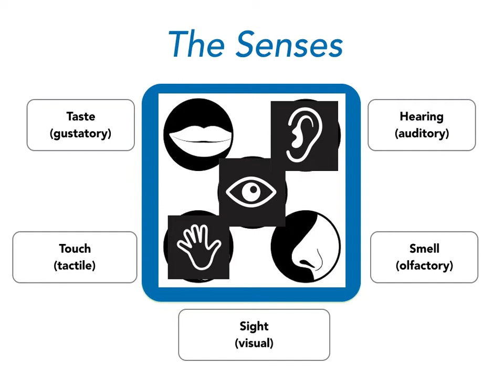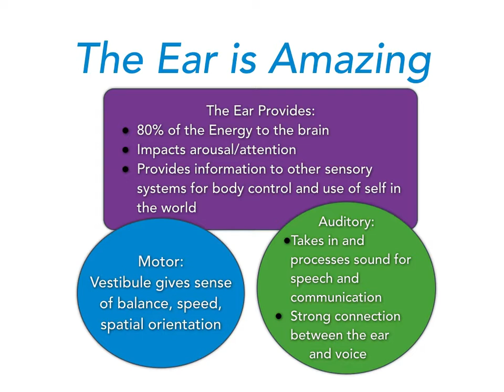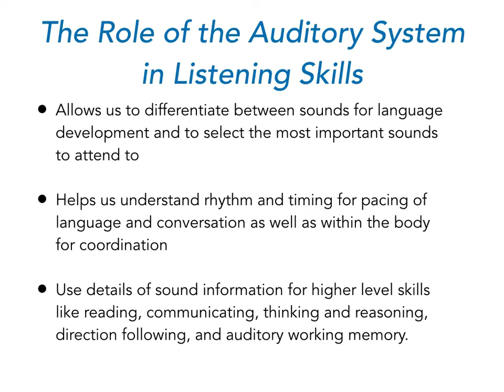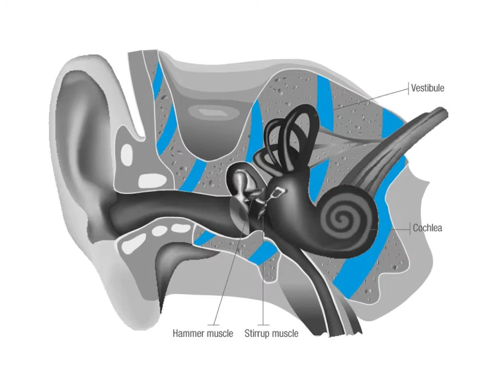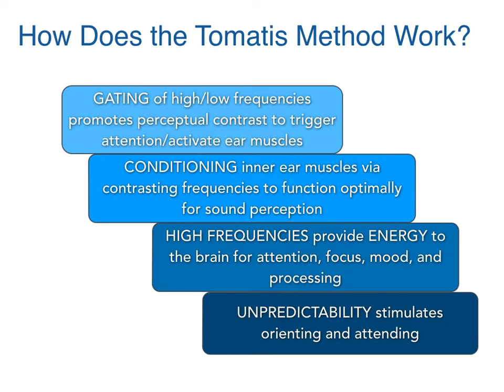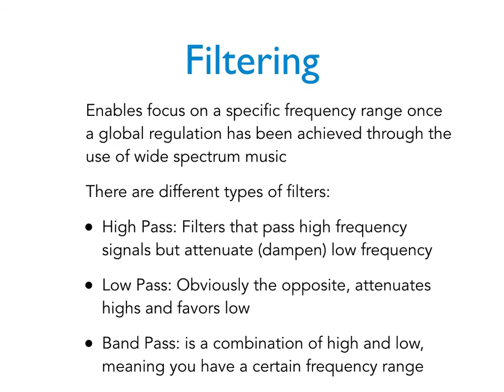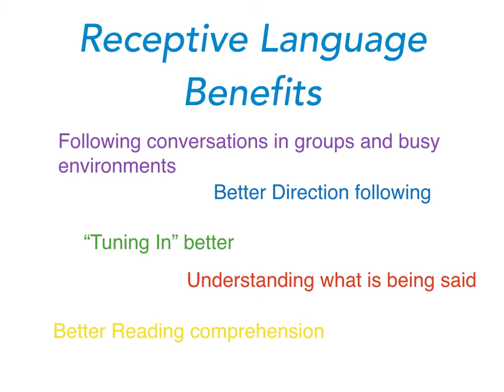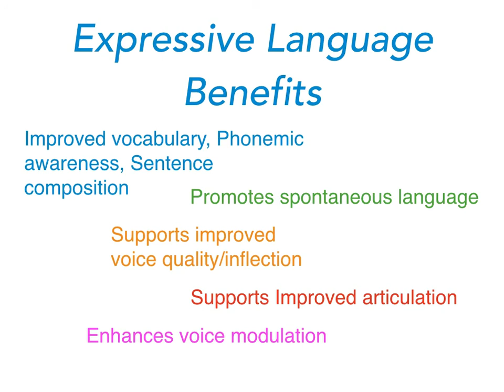Tomatis Method: Enhance auditory, self regulation. and communication skills in children and adults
The Tomatis Method uses the ear as a portal to the brain to enhance self-regulation, communication, attention, and focus.  Learn how this works in this educational video.  The Tomatis Method sets itself apart from other auditory program in that it is highly customizable to the listener and his/her needs.  It progress from a developmental perspective. It is a stand alone intervention or can be combined with other sensory, motor, and speech interventions to optimize outcomes of other therapies.